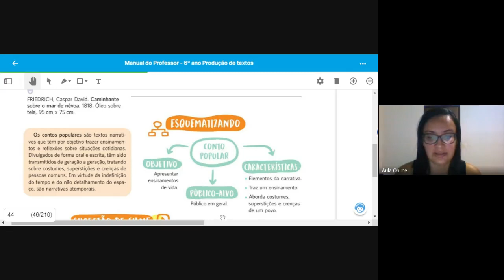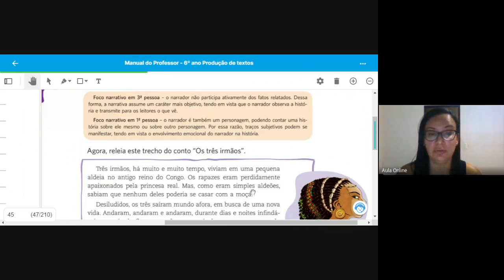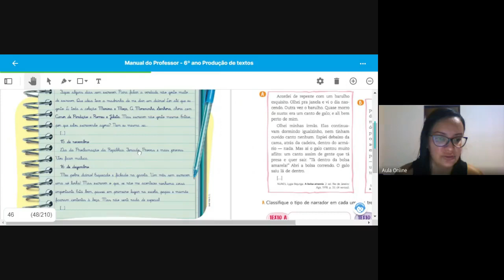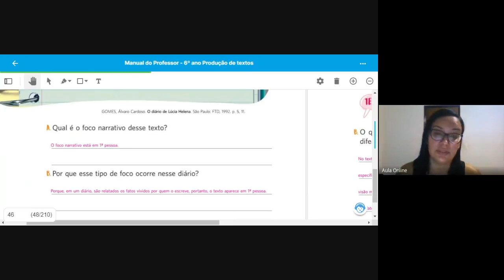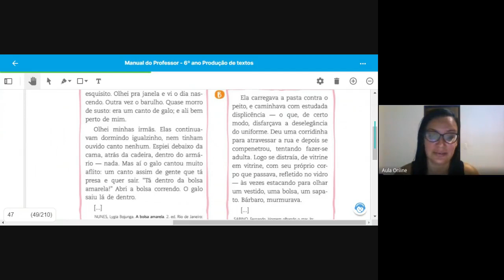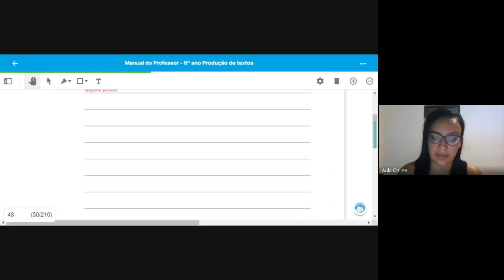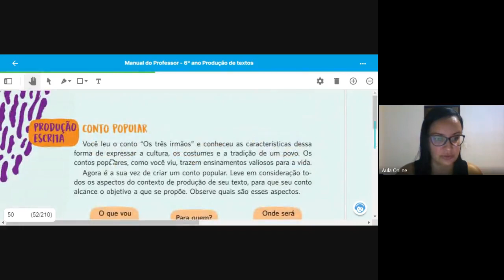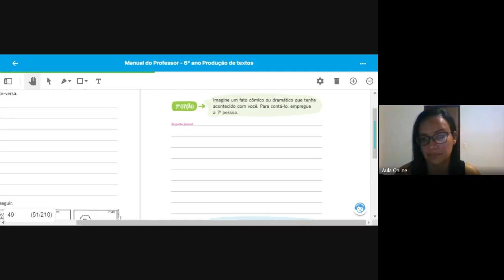AULA 11 RED 6ºANO